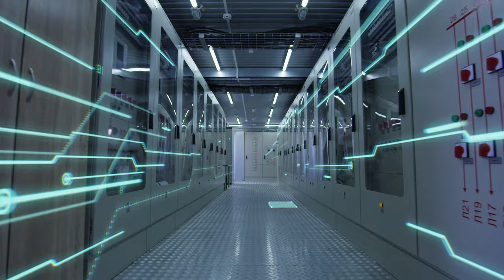Building a City for Black Hebrew Israelites - A Visionary Blueprint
In this informative video we dive into a visionary journey of constructing a new city for the Black Hebrew Israelite Tribe of Yehudah.  We explore an intricate process, from conception to realization, of building a thriving community rooted in culture, faith, and unity.

We take you into a visual journey of this ambitious endeavor, showcasing the passion, dedication, and collective effort driving the creation of this transformative urban center.  From urban planning and infrastructure development to cultural preservation and community engagement, every step of the journey is a testament to the resilience and determination of the Black Hebrew Israelite community to rise above it all.

We look forward to conducting interviews with community leaders, architects, and residents, as we'll uncover the vision and values that could shape the city's identity and future.  We'll also highlight the profound impact this city could have, not only on the lives of its inhabitants but also, on the broader societal landscape.

Join us on this inspiring odyssey as we witness the birth of a city that stands as a beacon of hope, empowerment, and possibility for the Black Hebrew Israelite Tribe of Yehudah and beyond. Don't miss out on this transformative story that could reshape the world one brick at a time.

Dont Just Watch It!  Live It!

Peace and Much Love!